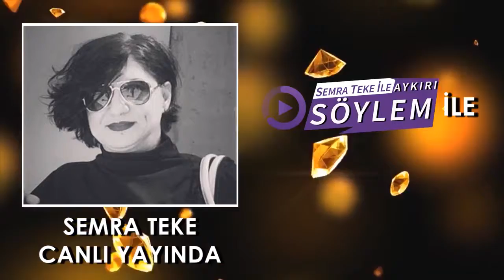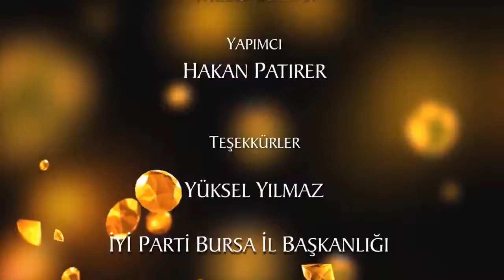AYKIRI SÖYLEM - İYİ Parti Bursa İl Başkanı Yüksel Yılmaz (5. Program)